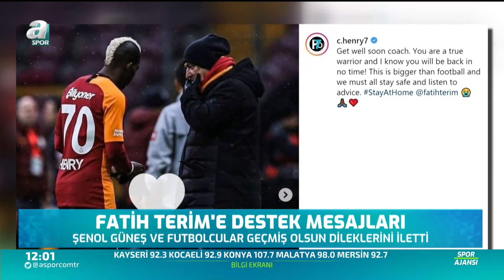Futbol Dünyasından Fatih Terim'e Geçmiş Olsun Mesajları! / Spor Ajansı / 25.03.2020